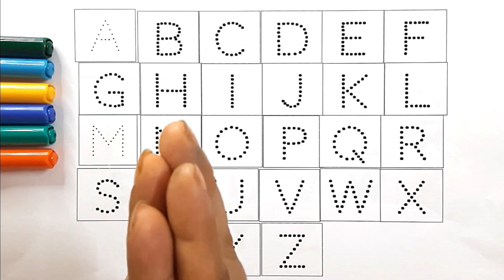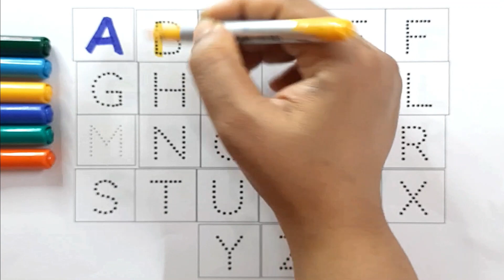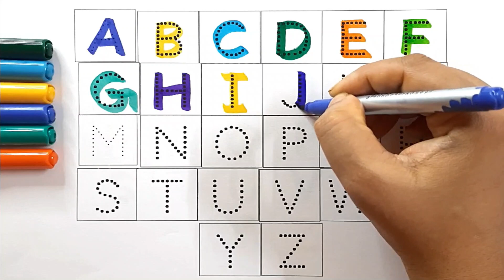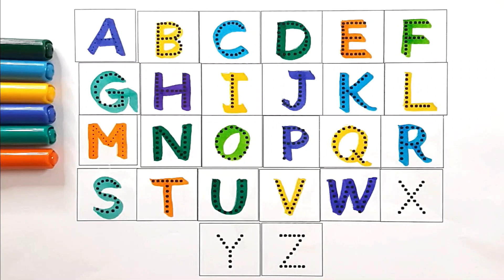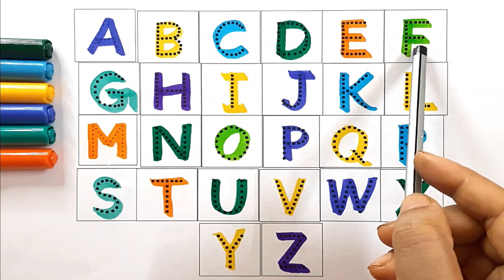A for apple, B for Boat, C for Crocodile I English alphabets I Colour Name II kids I learn alphabets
In this video your child will learn 👉👉A for apple, B for Boat, C for Crocodile I English alphabets I Colour Name II kids I learn alphabets II

abed for kids learning
abc alphabet
 abc
abcd
 abc song
english alphabet
alphabet for kids
alphabet songs
alphabet sounds
toddler songs
toddler learning
toddler songs
toddler learning